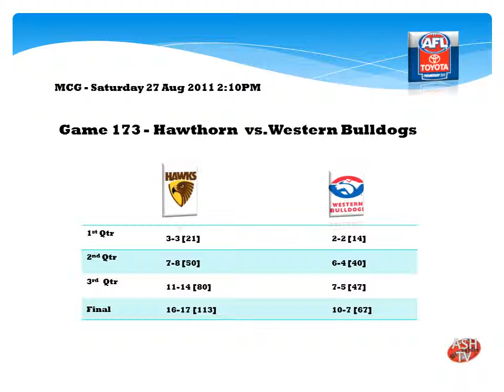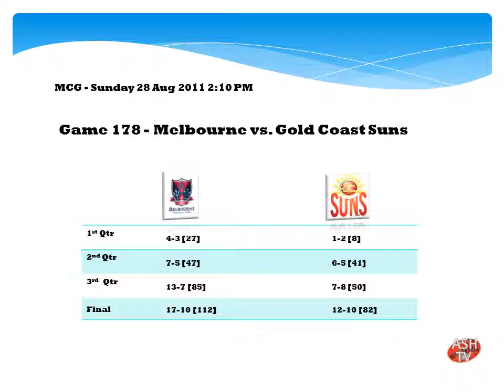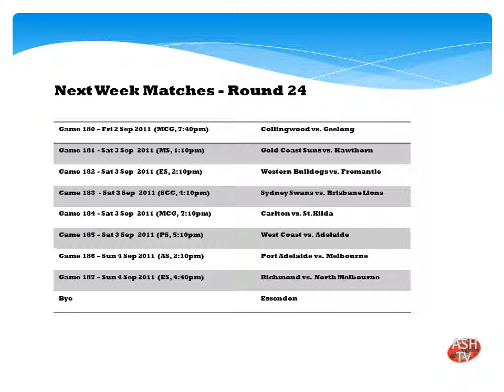AFL 2011 -- Round 23 Wrap Up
All the Final Scores from each Match, Ladder after the completion of Round 23 and who plays each other in Round 24.